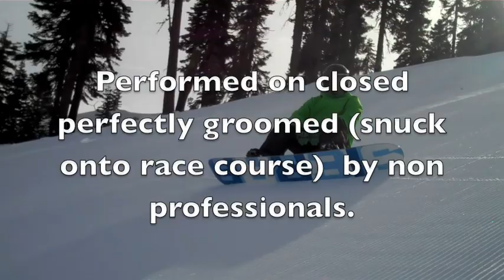Carving Groomers on Sierra Crew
Sample carving performance of the Sierra Crew Snowboard.  View the Sierra Crew